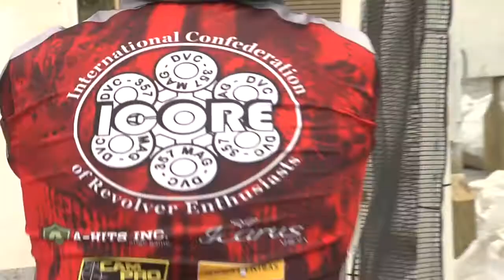ICORE: Canadian Regional Revolver Championships 2016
Hosted by Peterborough Fish & Game Association on August 12 & 13 20016